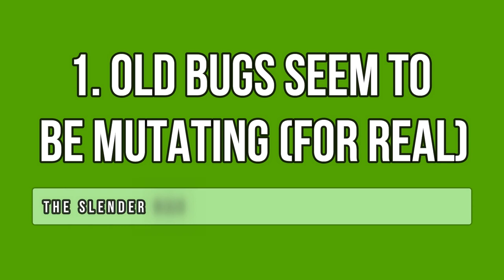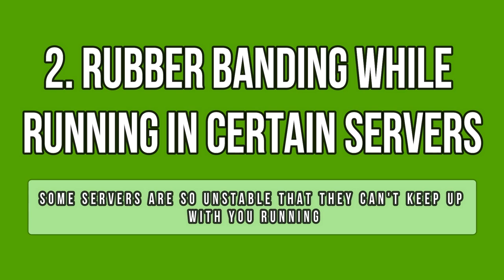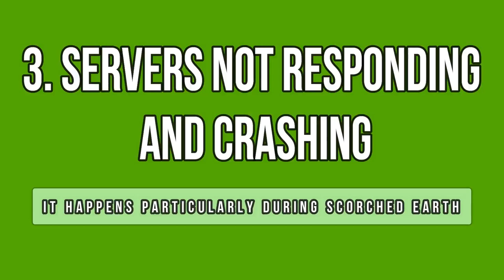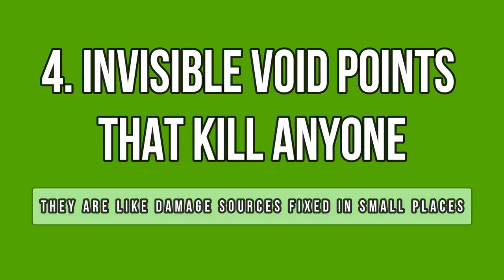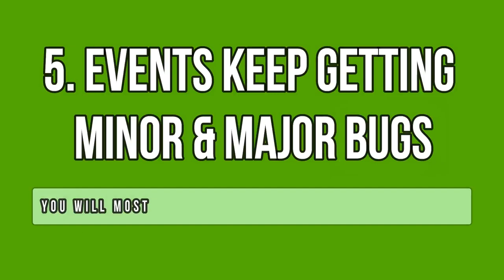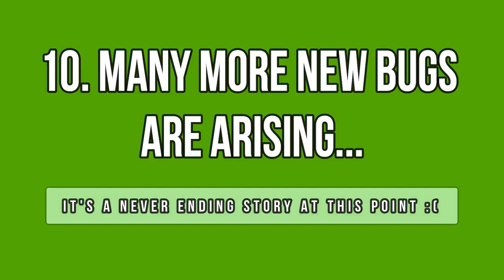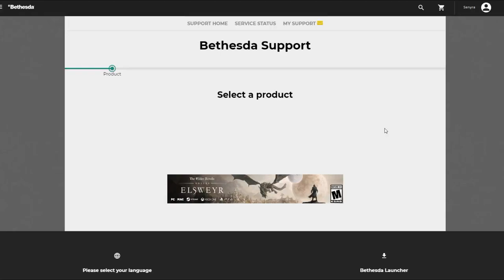Fallout 76 - Let's Talk About... Server Instability Issues & Game Breaking Bugs After Patch 11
Patch 11 launched chaos into Fallout 76 two weeks ago and not even after 2 hotfixes things seem to be better. New content is about to be released on Thursday (1st August) with the new seasonal event Meat Week but are the servers ready to take even more pressure? Bethesda still hasn't fixed the legendary spawn rates or most of the new bugs that came out with Patch 11... and right now the servers seem to be quite unstable with regular crashes and rubber banding issues. There seems to be a bug in every corner and even old bugs are mutating into new ones. Maybe, it's time to shift priorities.